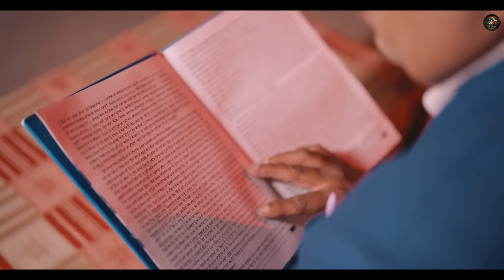Hath Dikhoune Paine | Narinder Jeet | Ricky Pal | New Devotional Songs 2024 | Baba Sahib Ambedkar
US Beats & Sh. Kundan Lal Pal Presents "Hath Dikhoune Paine"  By Narinder Jeet

Presentation: Sh. Kundan Lal Pal
Song : Hath Dikhoune Paine
Project By : Ricky Pal
Singer & Lyrics : Narinder Jeet
Video:  Ricky Pal & Raman Rajak
Producer : Smt. Gurbax Kaur & Vicky Paul
Online Promotion: Pal Entertainment
Label: US Beats Devotional
Special Thanks: Santokh Singh Saroya, Rubel Pal and Rohan Pal, Satguru Ji

Ravidassia Samaj Punjab -YRJ Ravidassia smaaj Ravidassia TV Ravidassia dharam tv Ravidassia Society Ravidassia lions group RaViDaSsiA LiONs Ravidassia Community PARIS Ravidassia fb community in the world RAVIDASSIA PANTH Ravidassia Community RAVIDASSIA RAVIDASSIA DHRAM Ravidassia RaviDassia FoRce Ravidass